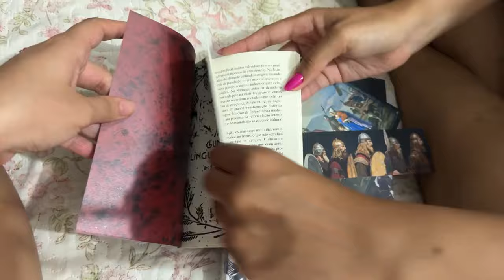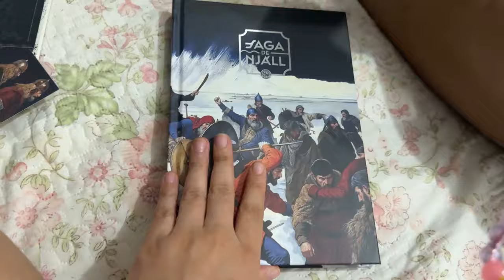2º Unboxing: Clube de literatura clássica de fevereiro/2024 | Literarte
💰 Me apoie comprando (qualquer coisa) nos meus links, sem pagar nada mais por isso

✨ Assine os serviços da Amazon no meu link:
🡺 Kindle Unlimited
🡺 Amazon Prime
🡺 Amazon Music